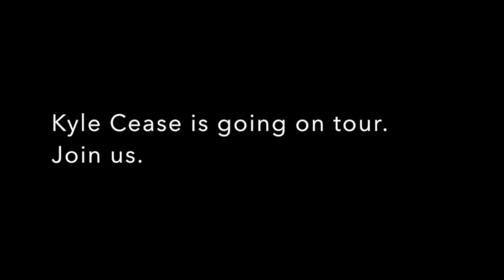Fixing problems causes more problems